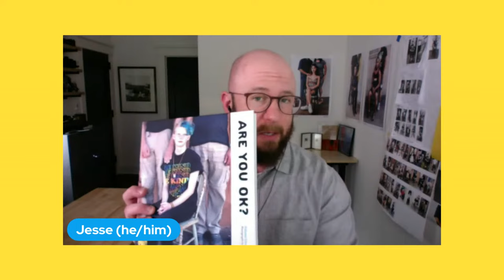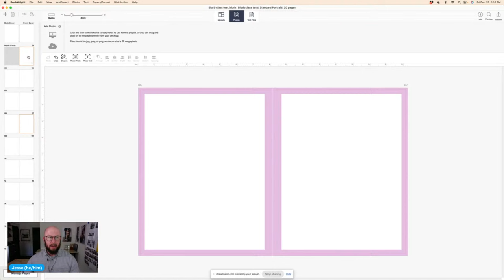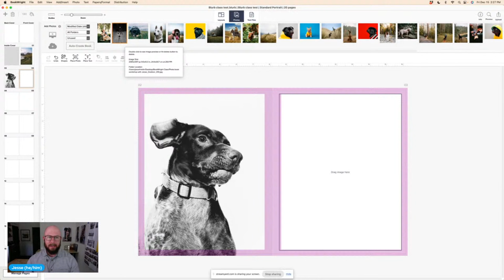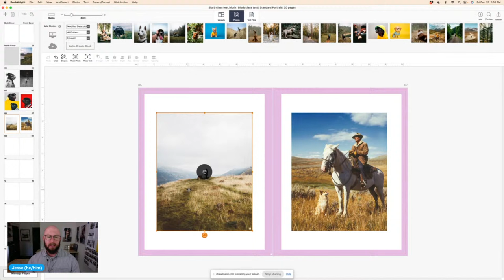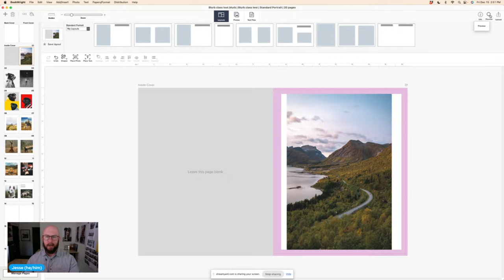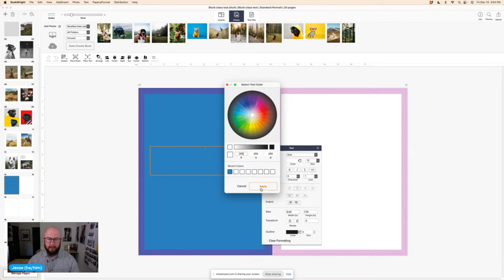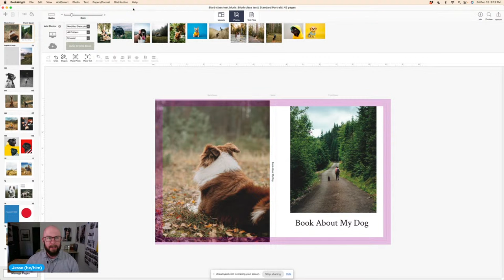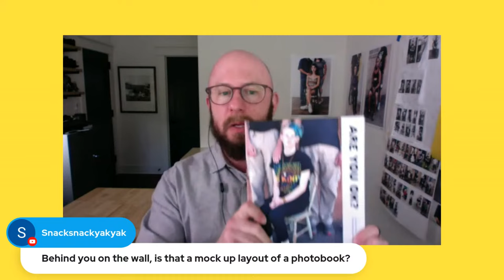Let's Make A Book: Photo Book Workshop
Jesse Freidin is America’s leading fine art dog photographer, with work in hundreds of private collections and galleries across the United States. He has also printed his work via Blurb for over a decade.

Join him for this 90-minute virtual bookmaking workshop. You’ll make a photo book together in BookWright, a free bookmaking software. Follow along and make the exact same pet photography book as Jesse by downloading our pet images below. Or, take his professional advice to make a book your own.

By the end of your time together, you’ll have a photo book ready to print.